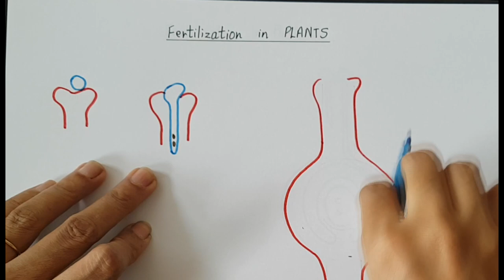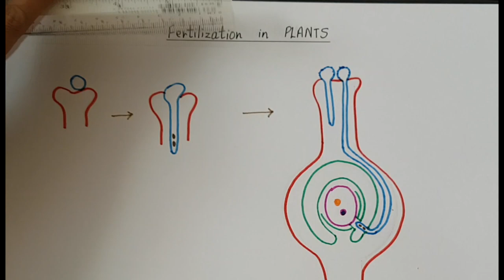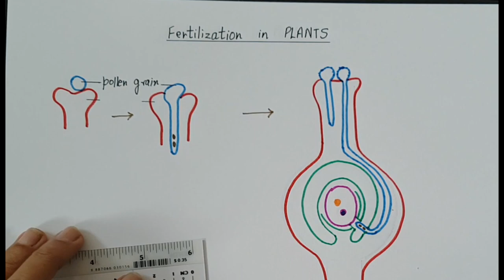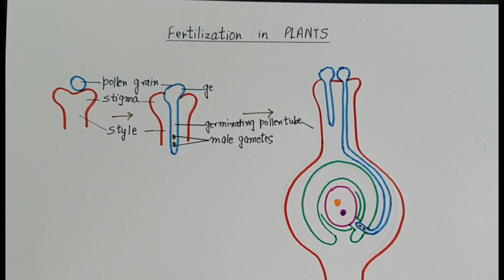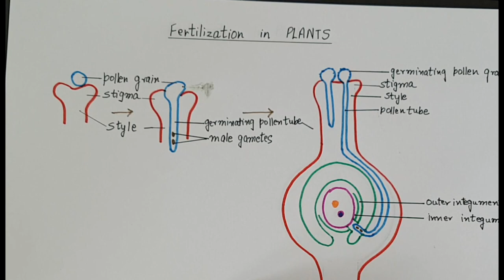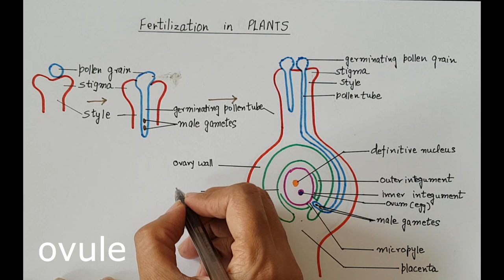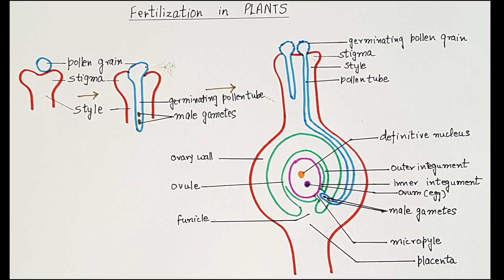How to draw GERMINATION OF POLLEN TUBE / FERTILIZATION IN PLANTS /HOW DO ORGANISMS REPRODUCE-part 7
I am demonstrating the colorful diagram of  FERTILIZATION IN PLANTS / GERMINATION OF POLLEN TUBE ON STIGMA (HOW DO ORGANISMS REPRODUCE ) for class X / CBSE step by step which you can draw very easily.

I am topper and sharing my experience of scoring good marks with the help of diagrams in Biology.

So students, please practice with the help of this video and take the maximum benefit out of it.